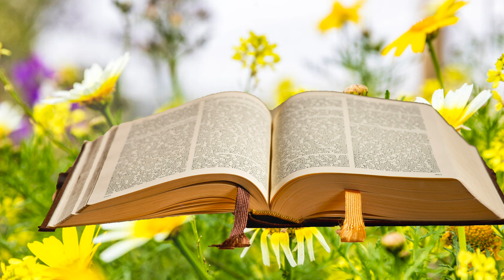Evangelio de Hoy LUNES 31 de Enero de 2022 Jesús libera - Padre Iván Jaimes